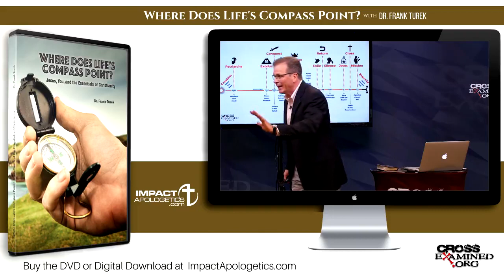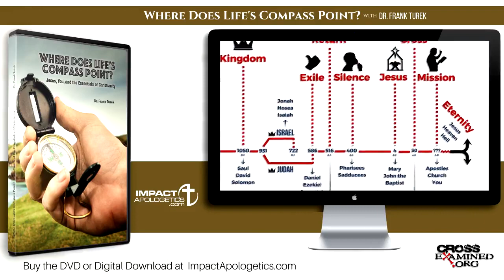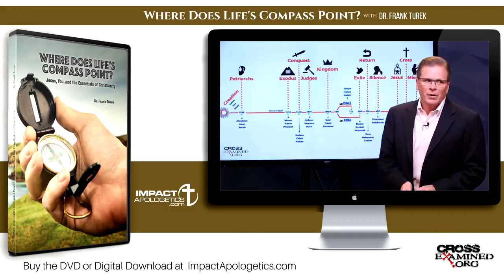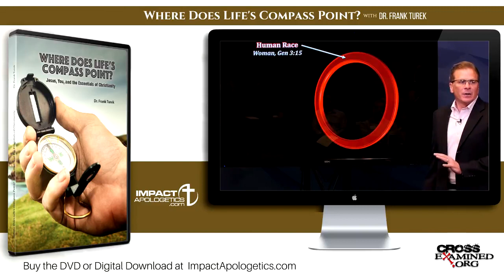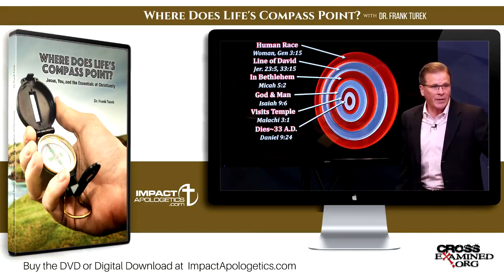Where Does Life's Compass Point? Episode 6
Where Does Life's Compass Point? w/ Dr. Frank Turek

Join us TODAY (August 16) at 9pm ET on the NRBTV for Where does Life’s Compass Point?

Jesus, You, and the Essentials of Christianity BRAND NEW SHOW
Episode 7: Jesus in the Old Testament

As Frank continues to show what the Bible is all about, he unpacks Jesus’ claim from Luke 24 that the Old Testament scriptures testify of Him. If you’ve never heard of typology before, this episode will change the way you look at the stories of the Old Testament. After Adam rebelled, God in His providence intervened to save humanity. He worked through Noah, Abraham, Joseph, Moses, David, Jonah, Hosea (and others), who were all types of Christ— saviors in their own right. Those saviors foreshadowed the ultimate Savior, Jesus Christ.

and on your Roku and Amazon Fire TV devices, just add the NRBTV channel free!

Imagine that you get lost way out in the forest and your only hope of getting out alive is to follow direction from a magnetic compass. But instead of the compass pointing to magnetic north, the compass always points to you. How helpful would that compass be? Not at all!

Why then do so many of us live as if life’s compass points to us? Do we get to decide what life’s purpose is and how to live it? Or, is there an objective purpose to life and a right way to live it?

Join Dr. Frank Turek as he highlights God’s purposes for our lives and the essentials truths of Christianity. In this BRAND NEW 17-part series, you’ll get practical answers to these and other important questions:

➢ What’s wrong with you and the world?
➢ What is the Bible all About?
➢ How do we interpret the Bible?
➢ What is God like?
➢ Who is Jesus?
➢ What is the Trinity?
➢ Why is the Resurrection so important?
➢ What is God’s solution to our brokenness?
➢ What is faith and why does God want it?
➢ How should we live then?

What must you believe to get to Heaven? In other words, what are the essentials of salvation? Frank lays out the big five and explains the correct relationship between faith and works. In this series about the essential beliefs of Christianity, this is the essential episode. Don’t miss it!